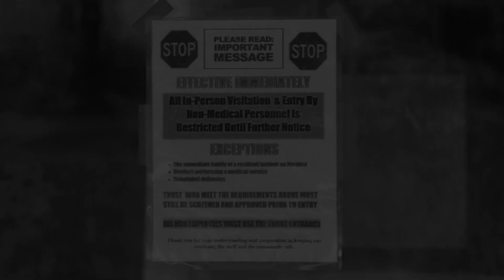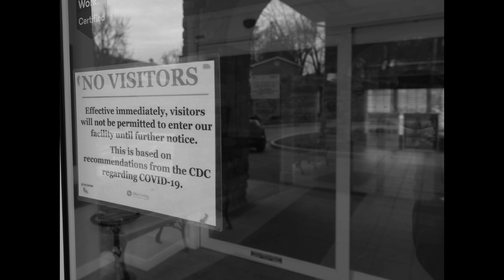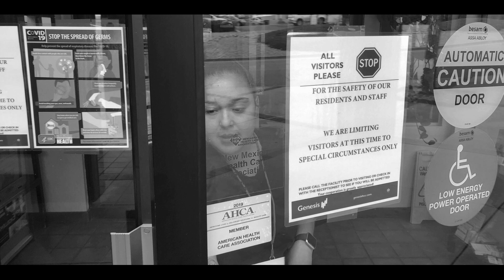Forever Young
Note: The images in this video were sourced from the internet. None of the pictures are my original content.
This is a compilation of images of the elderly around nursing homes set to music. I wanted to get my own pictures but I am not allowed into any nursing homes at this time.